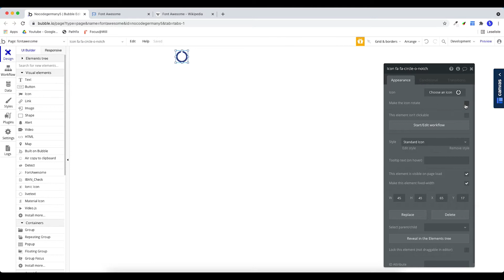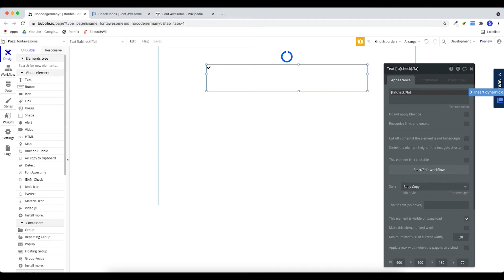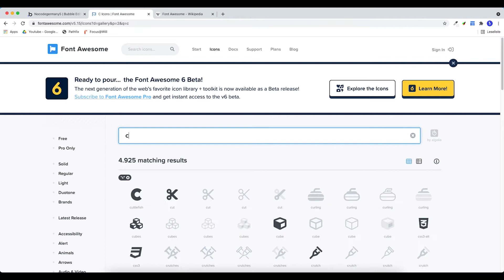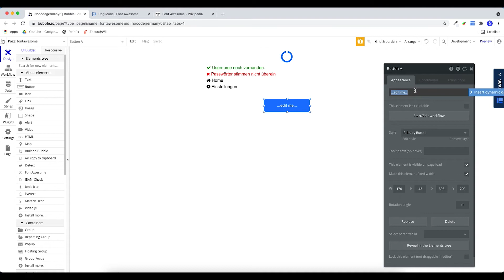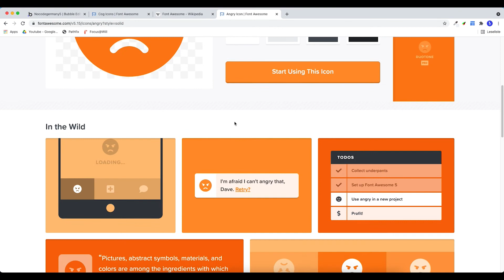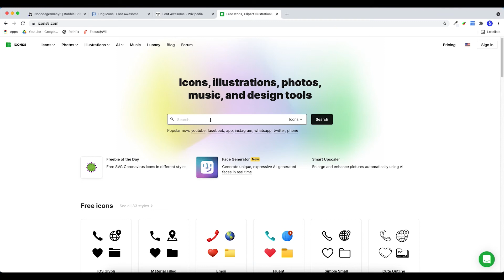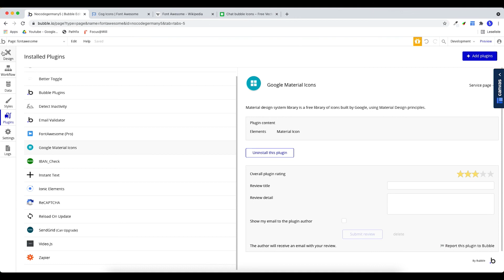Bubble.io Tutorial - Font Awesome Icons verwenden (Deutsch)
In diesem Video gehen wir darauf ein, wie man Icons in Bubble verwendet. Font Awesome sind standardmäßig in Bubble integriert.
Darüberhinaus zeigen wir euch drei Wege, um Icons in Bubble zu verwenden:
🪄 Google Material Icons
🪄 Ionic Elements

Kapitel:
0:00 Einführung
0:25 Font Awesome Icons einfügen
1:05 Font Awesome in Texten
2:50 Font Awesome in Buttons
4:17 Vorteile/Nachteile Font Awesome
4:53 icons8 Icons
5:58 Google Material Design Icons
6:35 Ionic Elements Icons